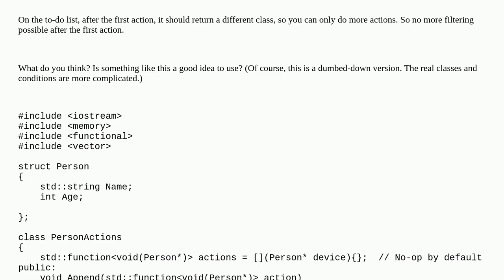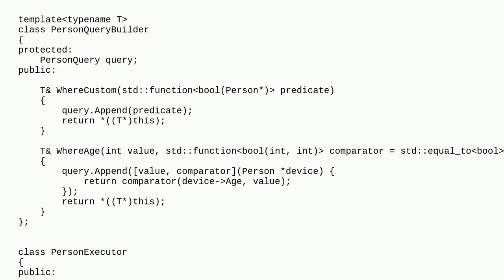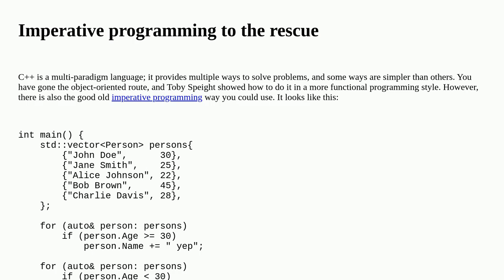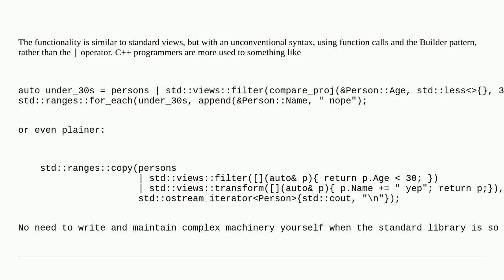Codereview: Querying and executing actions on the result C++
Querying and executing actions on the result C++

A special thanks goes out to the community

  c++